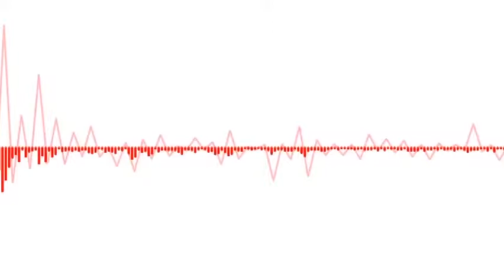RDTV 1 19 16